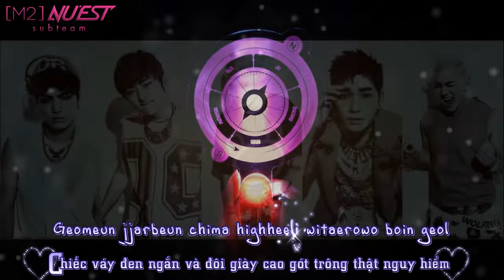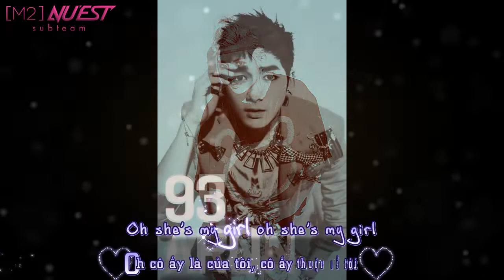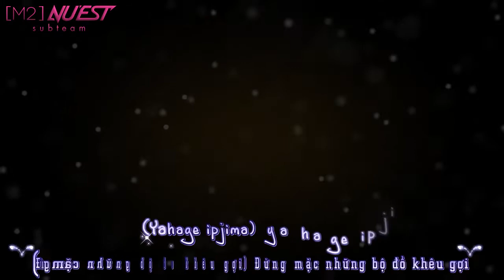[Vietsub-kara] Please don't NU'EST [M2NUEST]